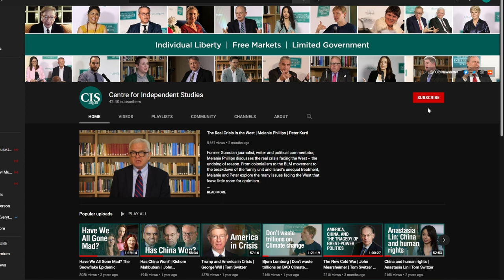Dignity & Prosperity: Book Launch with Tony Abbott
On Wednesday, June 14 at CIS welcomed former Prime Minister Tony Abbott AC for the launch of Dignity and Prosperity: The Future of Liberal Australia by author David Stevens and partake in an evening of thought-provoking discussions.

Dignity and Prosperity explores the potential obstacles and prospects for our country from a liberal lens. Edited by David Stevens, and with insightful contributions from eminent voices in the liberal movement, including distinguished Tony Abbott and our director Tom Switzer, this publication offers a fresh and compelling vision of what Australia can and should become in the coming years. It serves as a call to all those who are non-socialists, urging them to join the cause of advancing liberalism with facility in Australia.

David Stevens, a life-long liberal, has spent the last 30 years leading major strategy and policy reform projects for public and private sector clients across the globe.

Tony Abbott AC, Australian former politician who served as the 28th prime minister of Australia from 2013 to 2015. He held office as the leader of the Liberal Party of Australia.

Tom Switzer is executive director of the Centre for Independent Studies and a presenter at the ABC's Radio National.